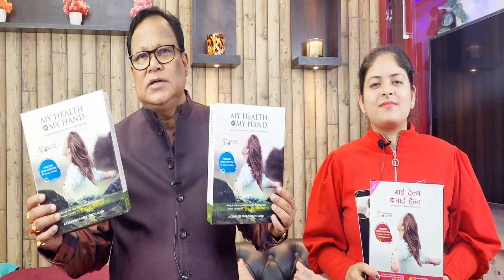सिर्फ 2 मिनट के MASSAGE से CERVICAL से लेकर MID SPINE में होनेवाले दर्द को ठीक करें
ACUPRESSURE Doctor
Acupressure Centre